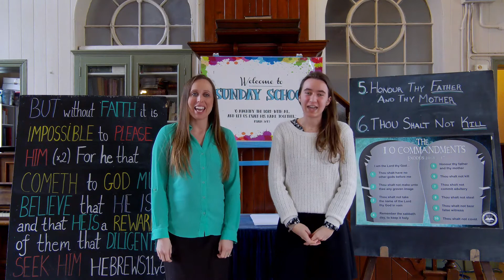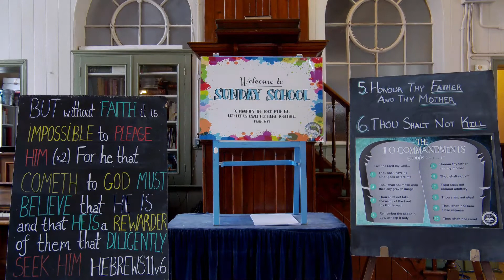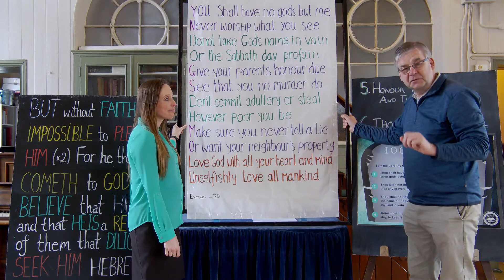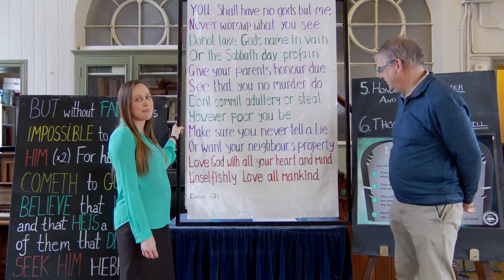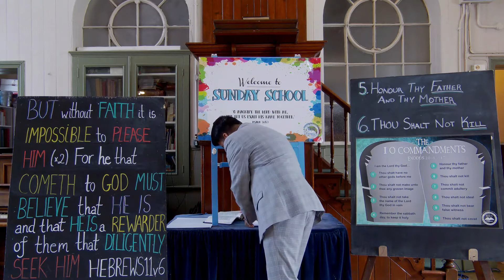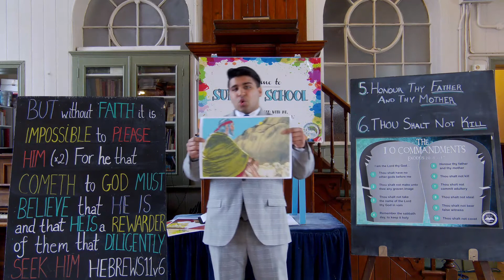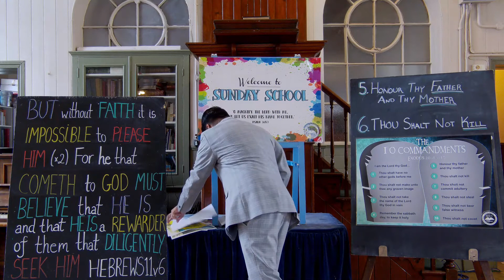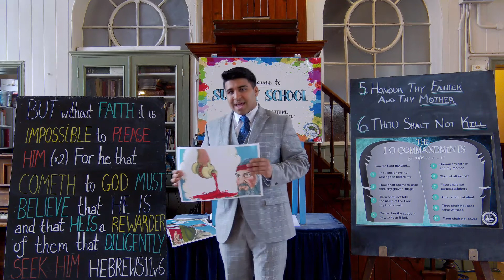Sunday School Online | March 28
Please join us for Sunday School online as we continue our series in the life of Moses.
'By faith Moses, when he was born, was hid three months of his parents, because they saw he was a proper child; and they were not afraid of the king's commandment.' Hebrews 11:23